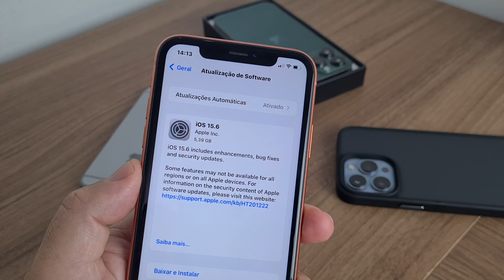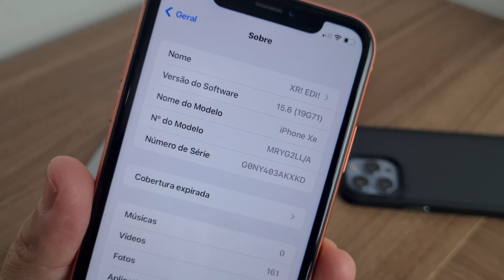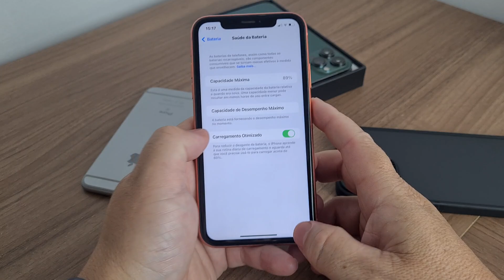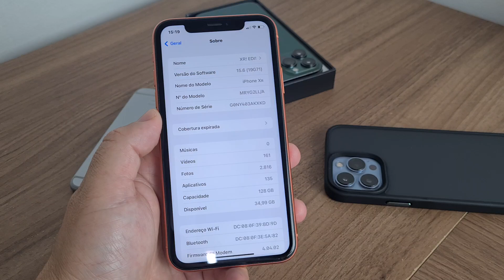APPLE LIBEROU O IOS 15.6 RC2. Saiba o que mudou.